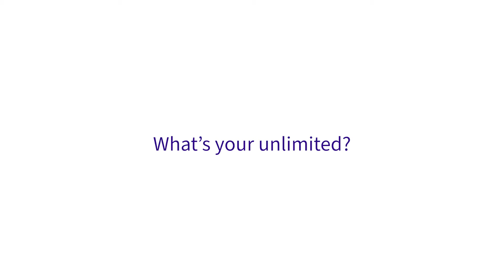A life unlimited. Nicole’s Diabetes Journey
For Nicole, life unlimited by diabetes is pursuing her many passions.

At embecta, we're proud to provide products and solutions for people with diabetes, like Nicole.